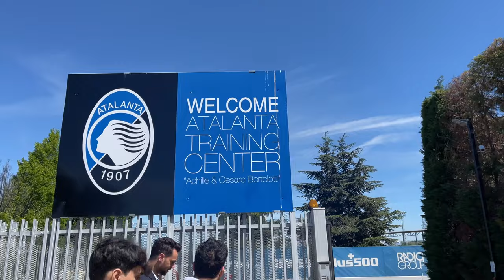Tifosi con un Plus | Ep. 3 con Rafael Toloi - ENG SUB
È il nostro capitano Rafael Toloi a condurre il terzo episodio di Tifosi con un Plus, il quiz in collaborazione con il nostro Main Sponsor Plus500. Di fronte a lui due giovani sfidanti, Vittorio e Federico: chi sarà il vincitore dell’ultima puntata dell’iniziativa?

It’s now time for the black-and-blue captain Rafael Toloi to step up and take the helm of the third episode of our "Tifosi con un Plus" format, from a joint venture with our main sponsor Plus500. In today’s episode, two young challengers, Vittorio and Federico, are ready to do battle: which one will get the upper hand in the Grand Finale of our quiz show?